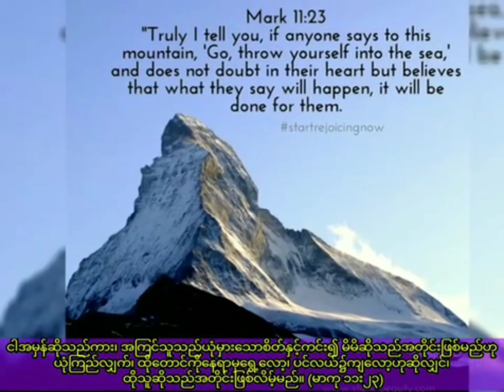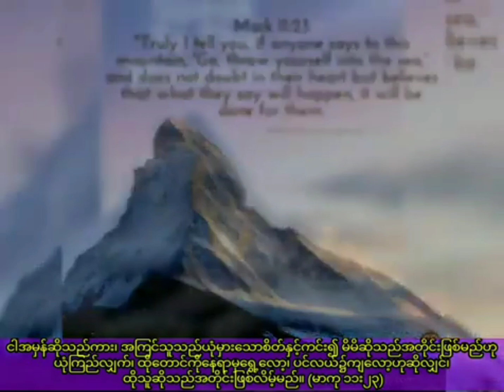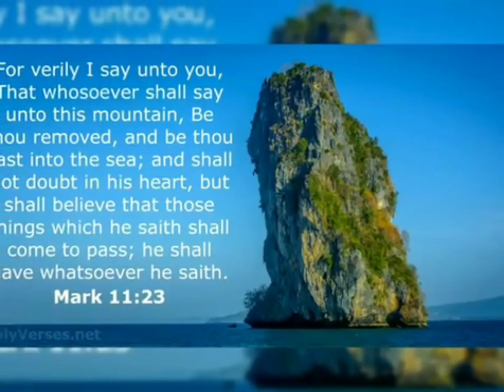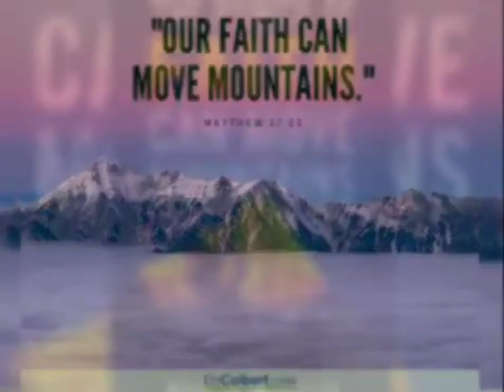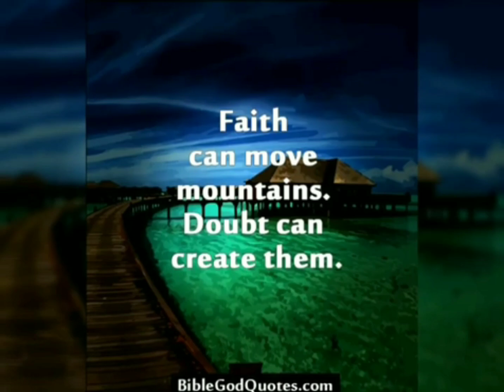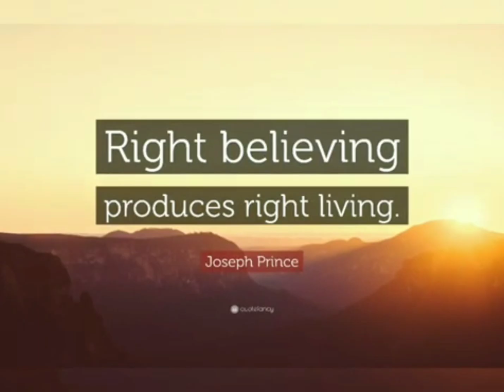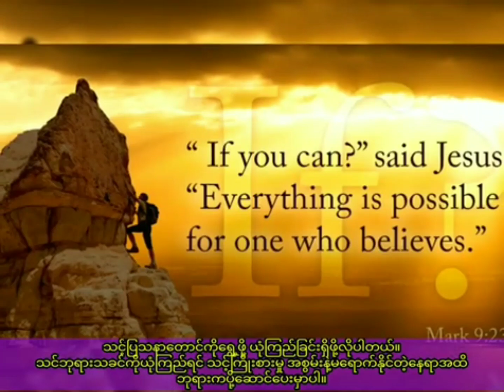''တောင်ကိုရွေ့ဖို့'' / Saya Myat Nay / 15.9.2022 (re)